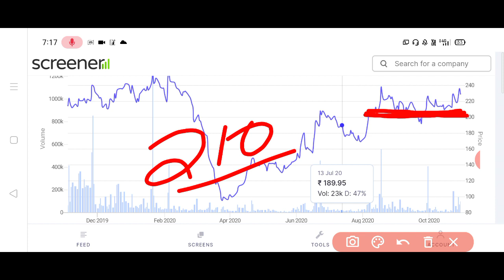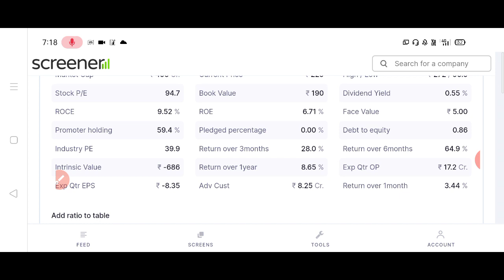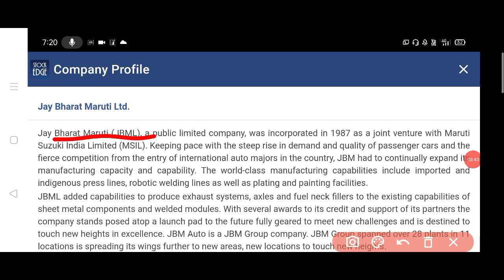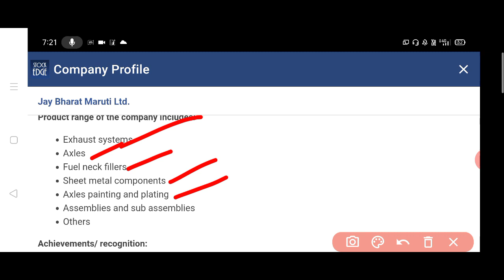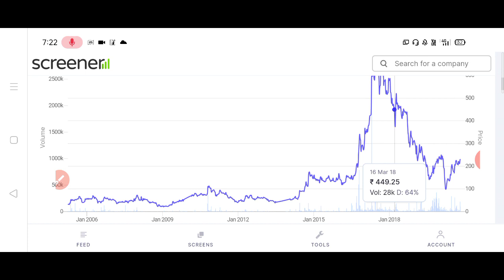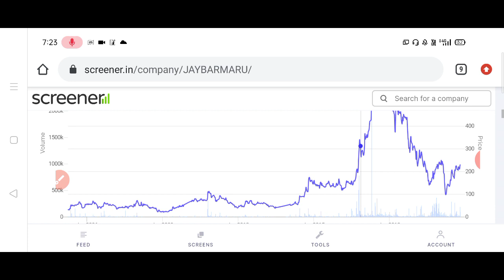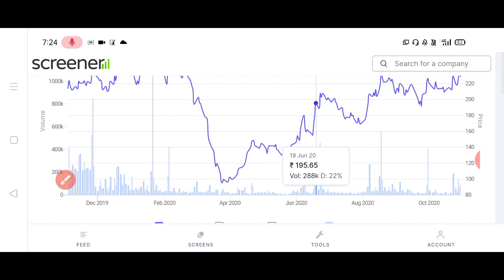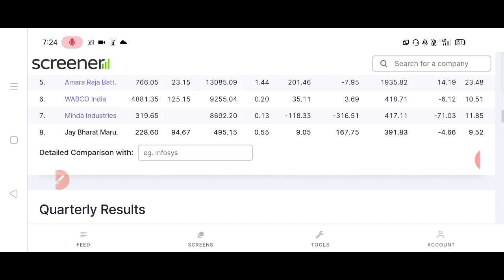result के दम पर आज ये micro cap दिखाएगा यह तेजी